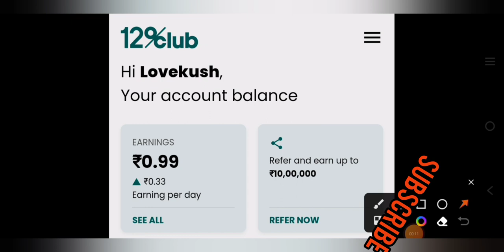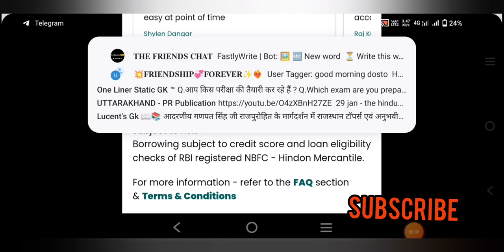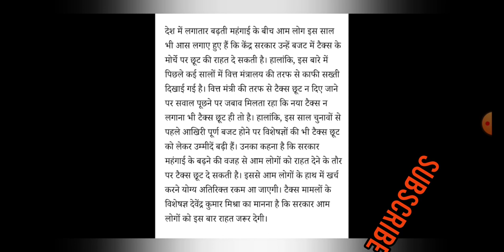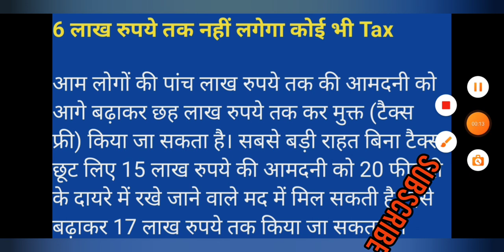Budget 2023 Latest Updates : New Income Tax Limits For AY 2023-24 | Income Tax Saving Updates 2023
Budget 2023 Latest Updates : New Income Tax Limits For AY 2023-24 | Income Tax Saving Updates 2023 | Stock Market News

क्या होगा अदानी का फैसला,क्या होने वाला है stock market मे || Stock Market News ||

अब तो Hindenburg फस गया अगर ऐसा हुआ तो | adani group | stock market | adani scam| adani shares crush

12% club link

Union Budget 2023 : एक फरवरी को देश का नया बजट सामने आएगा. ये बजट पांच वजह से बहुत महत्वपूर्ण है. पांचों कारणों के पीछे एक चीज कॉमन है और वो है भारतवर्ष का नागरिक जो एक वोटर भी है, इसलिए बजट सरकार के हाथ में वो जादू की छड़ी है जिससे वो महामारी से आर्थिक नुकसान को दूर करे.

Video is educational purpose. Non profit, educational, or personal use tips the balance in